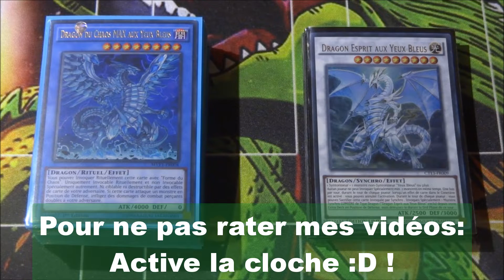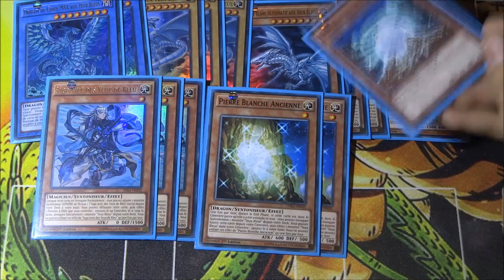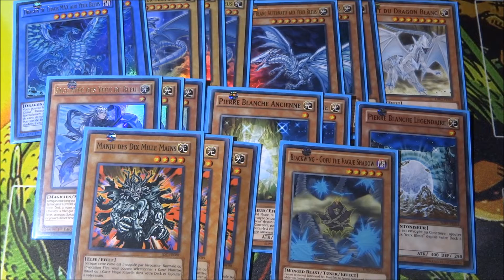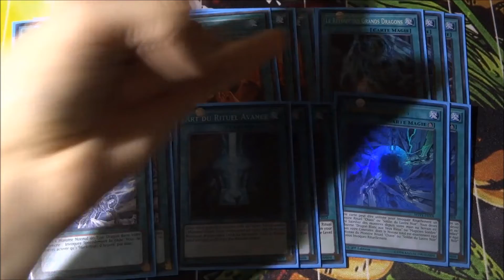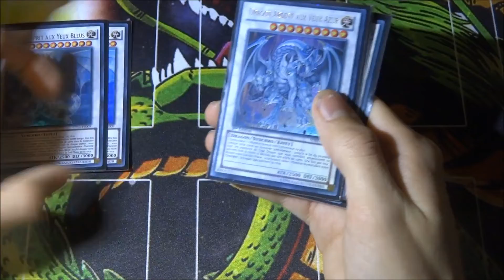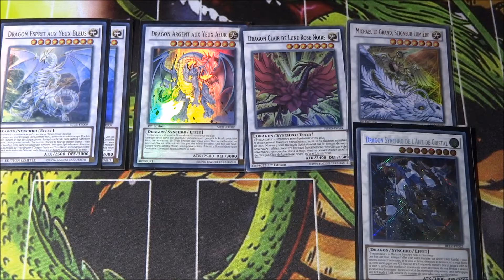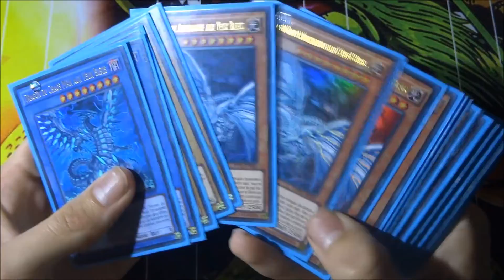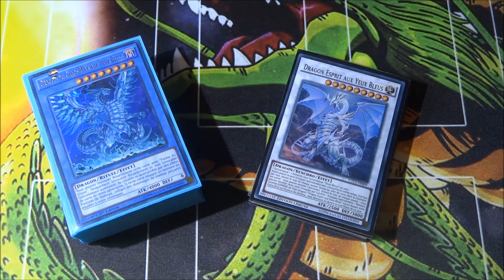[Yu-GiOh] Decklist Dragon blanc Chaos MAX ! "KAIBA EN FURIE !!"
OUI NOUVELLE VIDEO T'AS VU ? Non sérieusement voici la noouvelle présentation de deck cette fois avec le gros Chaos MAX 4 000 atk BOOOOUUUUUM !!

J'espère que  la decklist va vous plaire, n'hésitez pas à me soutenir en vous abonnant à ma chaîne et en aimant la vidéo :D !!